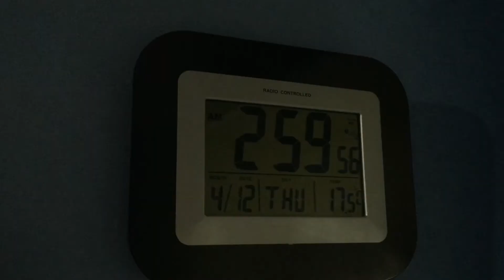Staying Up Until 3AM In Haunted House (TEASER) I LOVE BOB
No need for any explanation. Make sure you’re there at 7:30 next Sunday, for the biggest video on my channel so far.

Turn on your notifications so you know when it’s out.
Comment whether you think it’ll be scary or not.

Be there if you want, but I I highly recommend coming along.

Valley of Death
Evil Morphed Laugh

Watch me stay awake in my Haunted House, where floorboards creak and voices whisper.